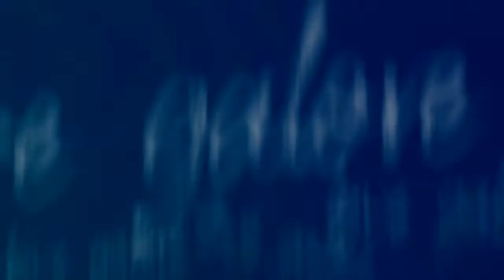「L♡G」OG HEARTTHROB | FIRST AUDITIONS ARE CLOSED ♡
Hello everyone! Alyssa (TimeWaves) and I (luvstrukk) have been planning this studio for quite some time. We've been incredibly excited to launch and start this group, and we had decided this is the best time to do so. Without further a do, introducing Love Galore!

REQUIREMENTS:

-ANIME ONLY
-DISCORD REQUIRED
-MUST HAVE VIDEO EXAMPLES OF FX ON YOUR CHANNEL
-APPLY THROUGH OUR GOOGLE FORM:
-BE RESPONSIBLE AND BE ABLE TO COMMUNICATE WITH LEADERS

DEADLINE:
Our auditions are currently open 24/7! Feel free to audition as many times as you'd like but please be mindful ! If you receive an invitation to Love Galore, you will be contacted by either I (Nene) or Alyssa.

MEDIA: GENSHIN IMPACT (Eula x Amber), LOVE LIVE ( Eli x Nozomi), BUNGOU STRAY DOGS (Chuuya x Dazai)

SONG: OG HEARTTHROB - MAJID JORDAN